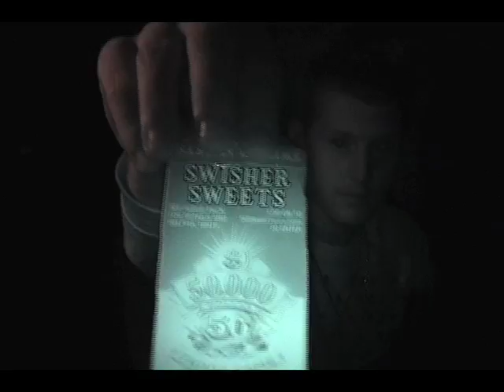:::CRT - The MovieMeant::: Trailer feat. CaliBuss, Your Highness, SourDeez, and more...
Cali Regime Team :::CRT::: presents CaliBuss, Your Highness, Sourdeez and :::CRT::: soldiers in the next West Coast Grand Hip-Hop installment - "The MovieMeant".